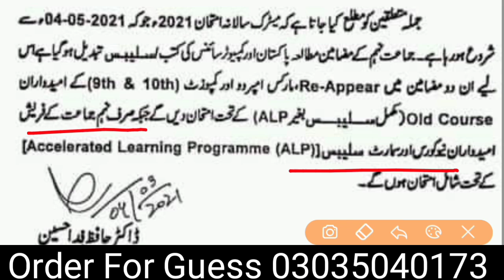2021 Paper Pattern Changed To Old Course/Full Book ll Kia 2021 Ka Paper Full Book Say Banaha Jae Ga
2021 Paper Pattern Changed To Old Course/Full Book ll Kia 2021 Ka Paper Full Book Say Banaha Jae Ga